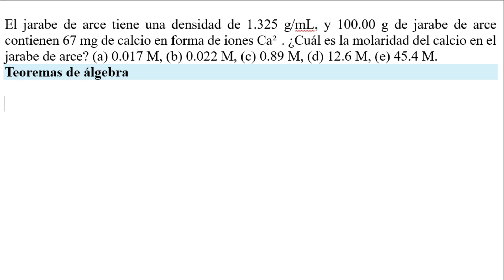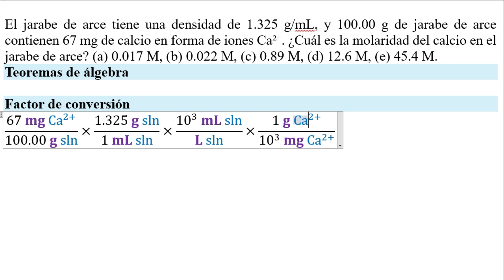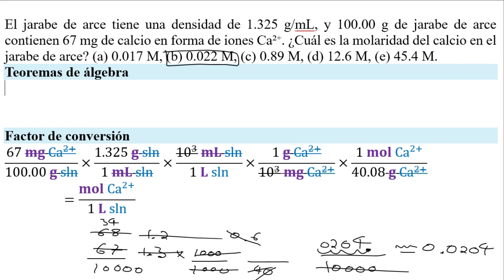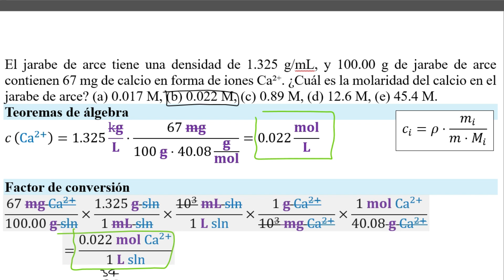Como calcular la 𝐦𝐨𝐥𝐚𝐫𝐢𝐝𝐚𝐝 de una solución de 𝐝𝐞𝐧𝐬𝐢𝐝𝐚𝐝 1.325 g/mL 65 mg calcio II en 100 g solución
👉 𝐄𝐧𝐮𝐧𝐜𝐢𝐚𝐝𝐨. (Brown et al., 2015) Práctica 13.6.1. El jarabe de arce tiene una densidad de 1.325 g/mL, y 100.00 g de jarabe de arce contienen 67 mg de calcio en forma de iones Ca²⁺. ¿Cuál es la molaridad del calcio en el jarabe de arce? (a) 0.017 M, (b) 0.022 M, (c) 0.89 M, (d) 12.6 M, (e) 45.4 M.

(Brown et al., 2015) Practice 13.6.1. Maple syrup has a density of 1.325 g/mL, and 100.00 g of maple syrup contains 67 mg of calcium as Ca²⁺ ions. What is the molarity of calcium in maple syrup? (a) 0.017 M, (b) 0.022 M, (c) 0.89 M, (d) 12.6 M, (e) 45.4 M.